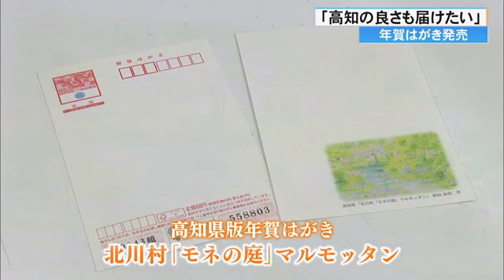今年もあと2カ月 年賀はがき発売 高知県オリジナル「モネの庭」のイラストも【高知】 (23/11/01 18:30)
こちらは、高知県北川村のモネの庭マルモッタンの庭園が描かれた高知県オリジナルの年賀はがき。高知市の高知中央郵便局では2024年の干支、「辰」のイラスト入りなど6種類がきょう1日から販売されています。

年賀はがきの販売枚数は13年連続で減っていますが、新年のメッセージを届けようという人たちが次々と窓口を訪れていました。

年賀はがきを買った人
「『モネの庭』を買いました。今、単身（赴任）でこちらに来ているので、高知県の良さもこの絵とともに届けたいと思う」

「新型コロナが明けて初のお正月になるので、久しぶりに会えることを楽しみに、ということを書いて送りたい」

きょう（1日）は、8月に高校生バンドの全国大会でグランプリを獲得した太平洋学園高校の長崎友香さんが一日局長を務め、ギターと歌声を披露しました。

長崎さんが伝えたいメッセージとは？
全国高校生バンド選手権でグランプリ 長崎 友香さん
「私自身、不登校だったこともあるので、今はしんどくても、何かきっかけがあればまた楽しく過ごせるというのを届けたい」

年賀状の受け付けは12月15日からで、25日までに投函すれば元日に届くということです。